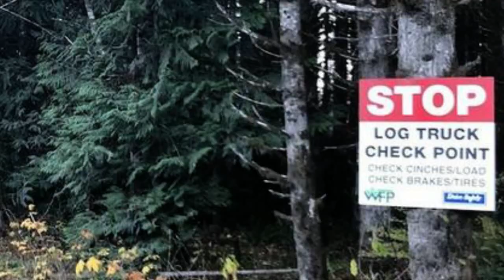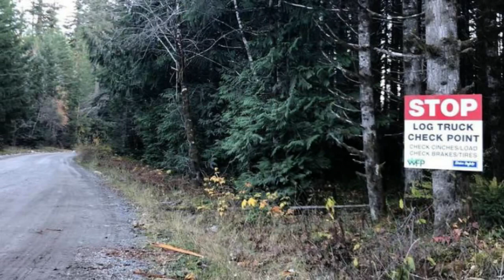Dad And Son See “Help” Scratched On The Ground, End Up Uncovering Town Mystery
The word had been scratched into the earth, and the dad and son nearly missed it. Heading towards the forest, they were surrounded by nature. They were puzzled when they saw the word "HELP" scratched into the dirt road. The two of them had thought they would be alone, save for the wild animals. They couldn't help the shiver that ran down their spines. They had no idea that something was waiting for them that would completely change their world.